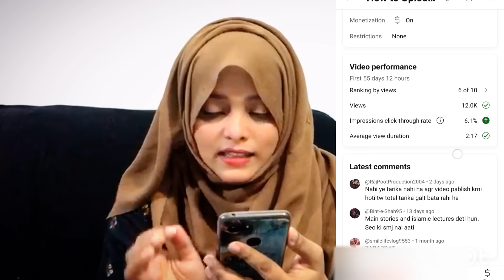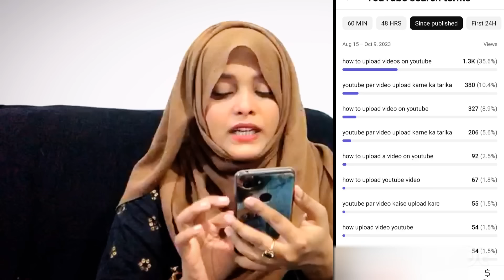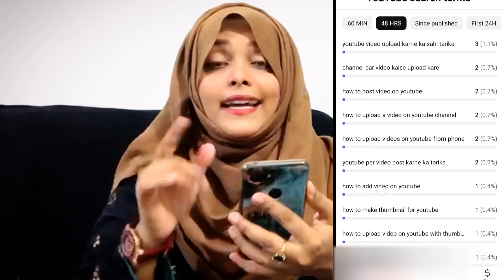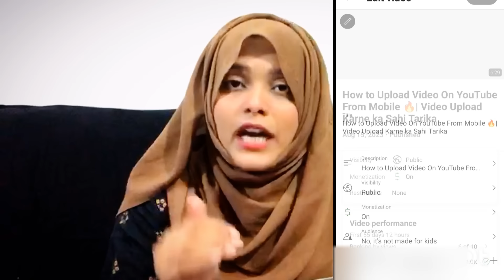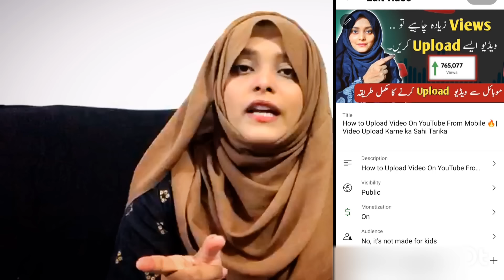NEW YOUTUBERS : The Ultimate Guide to Increase YouTube Views 📈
Views kaise badhaye youtube par 2023 / how to get more views on YouTube videos / Views kaise badhaye 2023